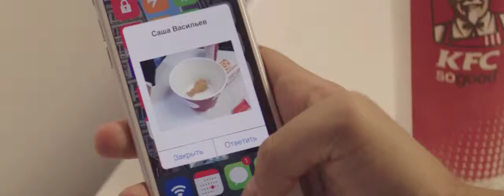KFC Invirtual Reality TVC 15" – Coffee